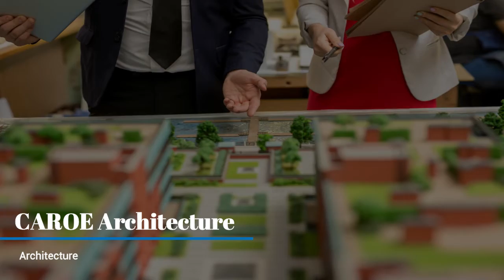Architects Hammond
Architects in Hammond

Hammond Wilson
Hammond Design Group Architects
Indigo Hammond + Playle Architects, LLP
Francis Cauffman Architects
HBRA Architects
Low Hammond Rowe Architects
Pollock Hammond Architect
Hammond Studio
Gasaway Gasaway Bankston Architects
CAROE Architecture